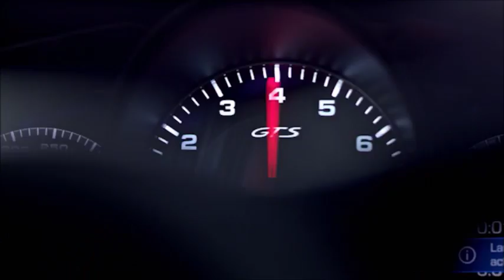Porsche Panamera GTS y GTS Sport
Dos adiciones deportivas a la gama del Porsche Panamera.